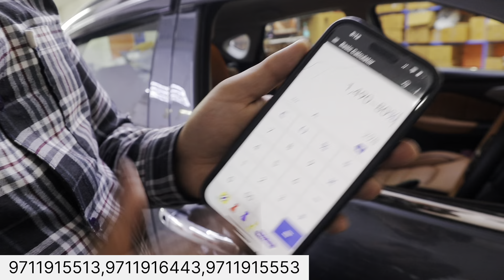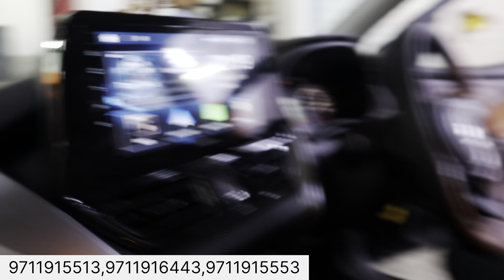₹50,000/- में FRONX Sigma को Modify कर दिया✅| 80% OFF | Base to Top FRONX Modification✅